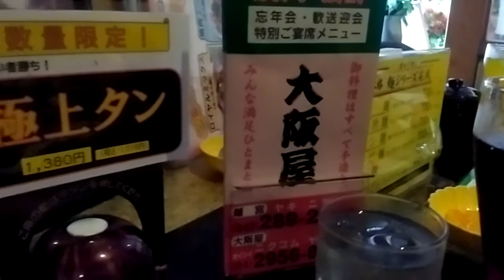大阪屋さんです③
なかなか満足でした！